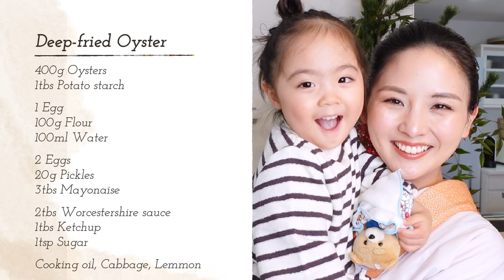Fried Oyster | Japanese food | KAKIFURAI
Welcome to Kimono Mom's Kitchen! This is a Cooking Show by a Japanese mom and her daughter. Today, we made Fried Oyster called KAKIFURAI in Japanese. It's Perfect for winter and easy to make with ingredients you can find anywhere in the world! Please give it a try! If you make it, please tag me and share it!